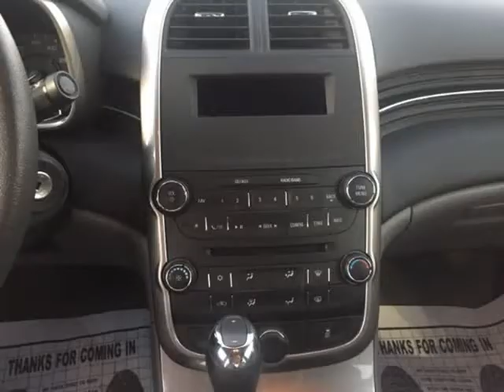2015 Chevrolet Malibu LS Fleet (Mobile, Alabama)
SKCO Automotive
7354 Airport Blvd.